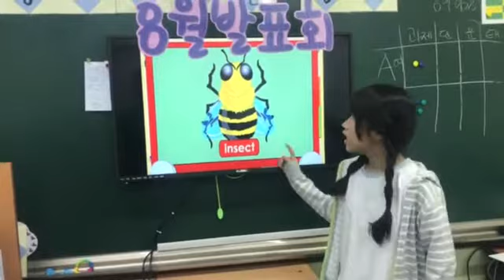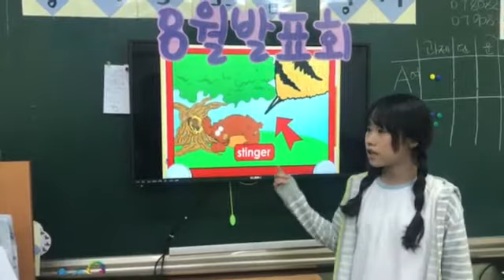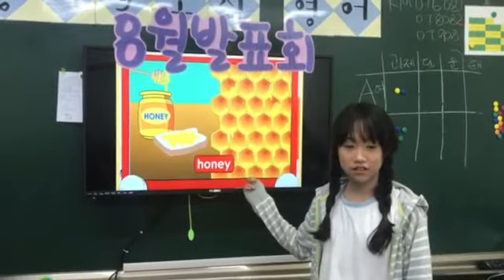박서인 8월 발표회